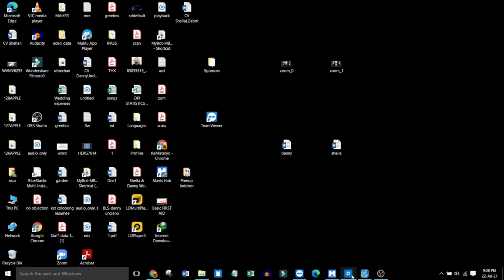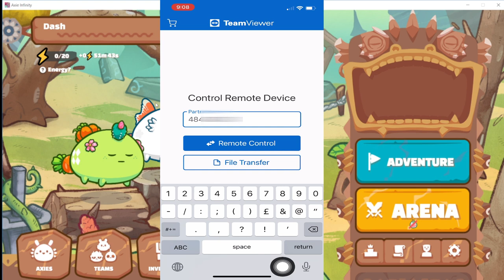HOW TO PLAY AXIE INFINITY USING IPHONE WITH TEAM VIEWER (TAGALOG LEGIT!!!)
watch this video tagalog tutorial kung pano gamitin ang ios or iphone para maglaro ng axie infinity habang wala pa sa appstore..

Comment and selected scholars will be announce in 5days